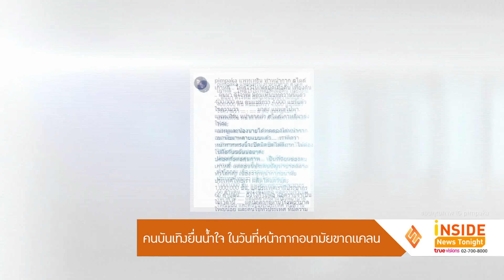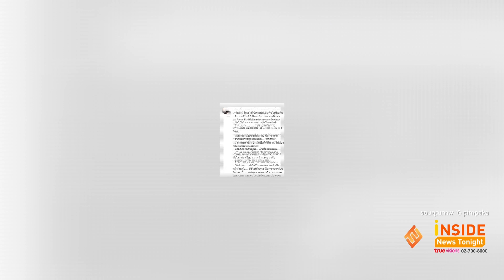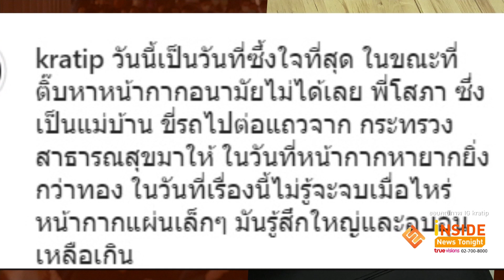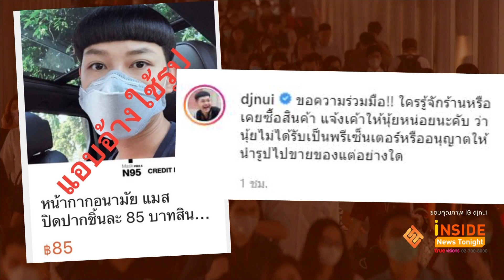คนบันเทิงยื่นน้ำใจ! ในวันที่หน้ากากอนามัยขาดแคลน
เหล่าคนบันเทิงก็ออกมายื่นน้ำใจมอบความช่วยเหลือให้กับทุกคนเช่นกัน อย่าง แม่หมู พิมพ์ ผกา ก็ออกมาโพสต์ภาพลูกชาย นาย ณภัทร ที่สวมแมสผ้า พร้อมแชร์วิธีการทำ โดย แม่หมูบอกว่า แพทเทิร์นทำหน้ากากสไตล์เกาหลี เคยแชร์ไว้ในเฟสบุ๊ค ดีใจที่มี คนเห็นบทความนี้แล้ว 400,000 คน คนแชร์กว่า 4,000 แชร์ แม่หมูไปหาแพทเทิร์น หน้ากากผ้า สไตล์เกาหลีมาส่งให้ค่ะ แม่หมูและน้องนายได้ทดลองใส่หน้ากากอนามัยมาหลายแบบแล้ว...เราคิดว่าหน้ากากทรงนี้จะปิดมิดชิดได้ดีมาก ไม่ต้องใช้มือจับขยับบ่อยๆ
 ค่ะปลอดภัยต่อสุขภาพ ช่วยกันค่ะ เรายกหน้ากากอนามัยให้บุคลากรทางการแพทย์ไป ส่วนเราคนไทย เราหันมาพึ่งพาตัวเองให้ได้มากที่สุดนะคะ เลิกบ่นหน้ากากหาซื้อไม่ได้เสียที เรามาช่วยกัน ทำหน้ากากผ้า เพื่อไว้ใช้เอง อย่างน้อยคนละ 3 อัน เอาไว้ใช้สลับกัน เพื่อซักและตาก
แห้ง ปล. ขอย้ำว่า การใส่หน้ากากอนามัย ยังคงเป็นสิ่งจำเป็นเพราะเชื้อโควิท-19 คนที่ติดเชื้อแล้วจะไม่แสดงอาการทันที การใส่หน้ากากผ้า
จะช่วยยับยั้งไม่ให้เชื้อแพร่ออกไปในวงกว้างมากไปกว่านี้
ด้าน แก้มบุ๋ม ปรียาดา ก็ออกมาโพสต์ IG ว่า มาแล้ว ใครขาดแคลน บุ๋มมีหน้ากากผ้ามาแจกให้อาจจะช่วยไม่ได้มากแต่ก็พอบรรเทาไปได้บ้างนะคะ ให้บ้านละ 2 ชิ้นไม่มีค่าใช้จ่ายอะไร พิมพ์ที่อยู่ไว้ข้างล่างเลยค่ะ...ดูแลตัวเอง
มีจิตสำนึกกับสังคมอีกหนึ่งสาวที่ประสบปัญหาเรื่องหน้ากากอนามัยขาดแคลนแต่ก็ได้รับน้ำใจจากคนใกล้ตัว ก็คือกระติ๊บ ชวัลกร โดยเธอโพสต์เล่าใน IG ว่า  ในขณะที่ ติ๊บ หาหน้ากากอนามัยไม่ได้เลย พี่โสภา ซึ่งเป็นแม่บ้าน ขี่รถไปต่อแถวจาก กระทรวงสาธารณสุขมาให้ ในวันที่หน้ากากหายากยิ่งกว่าทอง ในวันที่เรื่องนี้ไม่รู้จะจบเมื่อไหร่ หน้ากากแผ่นเล็กๆ มันรู้สึกใหญ่และอบอุ่นเหลือเกิน